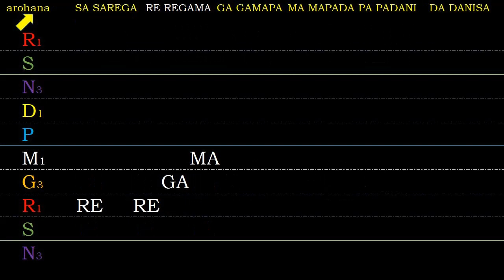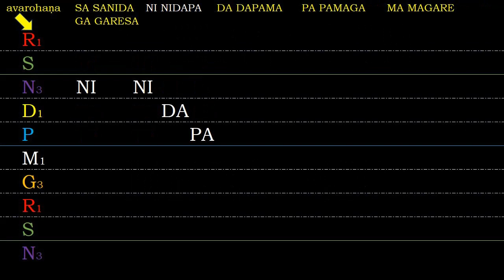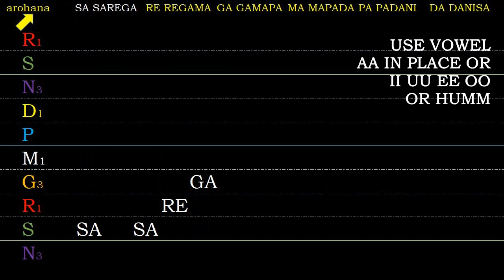17 Alankar Classic Vocal Lesson Follow Along Exercise SA SAREGARE REGAMA Mayamalavagoula E2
Master And Strengthen Your Vocal Pitch And Breath With This Follow Along Exercise Using Mayamalavagowla Raga.

For Better Experience Use Headphone To Listen And See The Notes On Screen While Monitoring Your Voice Using Vocal Pitch Monitor.

Select The Low Note You Are MOST Comfortable To Sing With And Assign SA To It And Goes Up In Pitch Totaling 1 octave.

Mayamalavagowla Raga
    ārohaṇa: S R₁ G₃ M₁ P D₁ N₃ Ṡ
    avarohaṇa: Ṡ N₃ D₁ P M₁ G₃ R₁ S

Mayamalavagowla Raga is a Sampurna raga and commonly used for beginners lessons such as Sarali Varisais or Sarala Svarās (Kannada), etc. Since it eschews vivadi swaras (relatively discordant notes), has a uniform distance between svara sthānas (relative position of notes) and has symmetry, they are easier to learn.

It is an ancient rāgam and has been around for a long time. This rāgam corresponds to Bhairav in Hindustani music